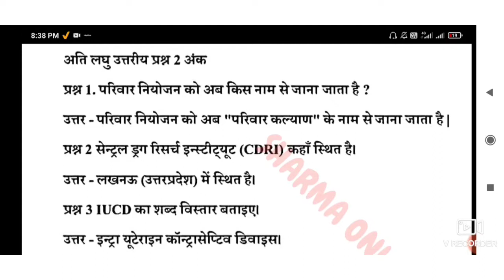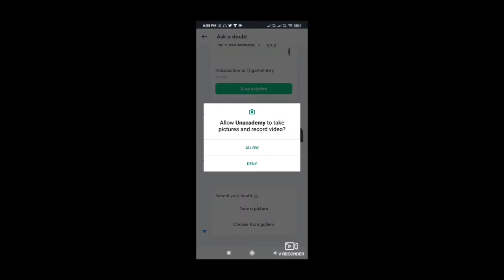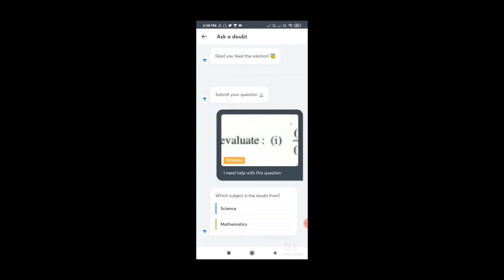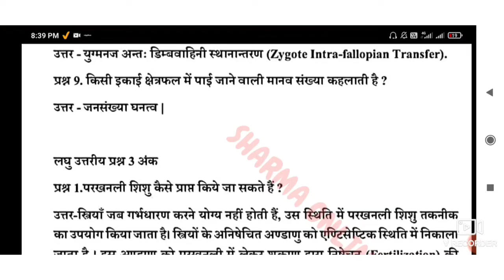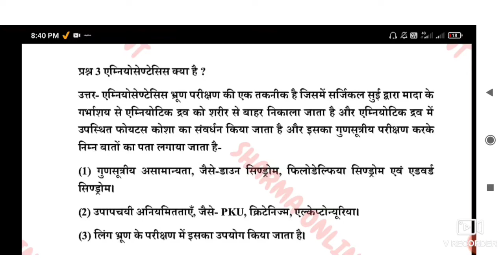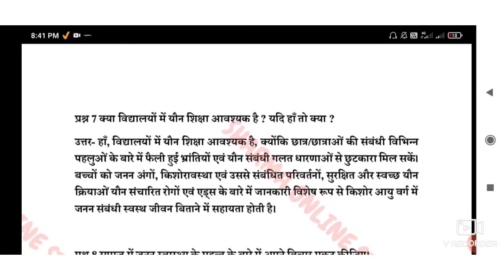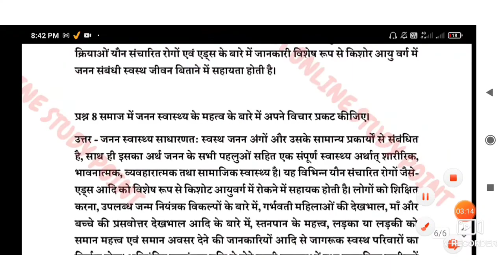Mp board biology class 12 th question bank solution // chapter 4 biology full solution pdf download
Are your doubts piling up? Now Ask your Math and Science doubt on Unacademy, at your convenience.